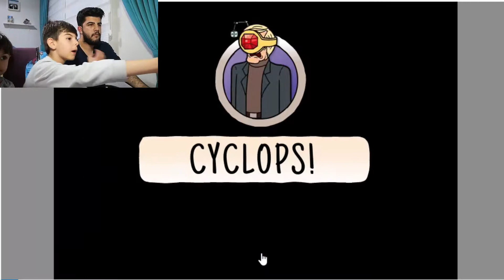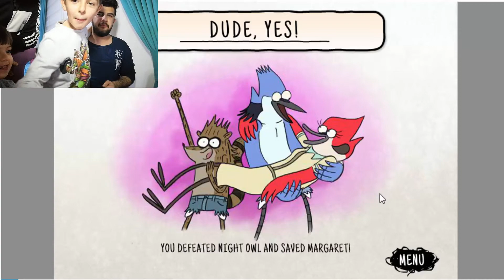RİGBY VE MORDEKAY MARGREAT KURTARMA OYUNU ENES VS KAAN oyuncak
yun yarışması,
3d oyun,
2 d oyunlar,
3d oyunlar,
unity 2d oyun,
2d oyun yapma,
kanal d oyun fuarı,
kanal d oyunları,
oyun evi,
oyun evreni,
oyun enes batur,
oyun efendisi,
oyun etkinlikleri,
oyun evi yapımı,
oyun evi kanalı,
oyun ekibi,
oyun ekseni,
oyun eğlence,
e oyuncu,
e oyun havası,
e oyuncu ahmet safa,
e oyun filmi,
e oyun nedir,
e oyun para kazanma,
e oyunları,
ps3 e oyun yükleme,
ps4 e oyun yükleme,
m-e oyun,
oyun fatihi rust,
oyun filmi,
oyun filmleri,
oyun fatihi pubg,
oyun firması,
oyun fatihi rust 1,
oyun fatihi rust raid,
oyun fuarı,
oyun fatihi discord,
f oyun oynarsa,
t.f oyunculari,
f 16 oyunu,
f/p oyuncu kulaklığı,
f 16 simulator oyunu,
oyuncak f16,
oyunlarda f tuşları çalışmıyor,
oyun fatih'i f,
f/p oyun bilgisayarı,
oyun rotası f,
oyun gecesi,
oyun gemisi clash royale,
oyun gemisi pubg,
oyun gemisi boom beach,
oyun gezegeni,
oyun gamer,
oyun gaming,
oyun gezgini,
g oyunu,
g oyunları,
g oyun havaları,
pubg oyun,
billy g oyunun yıldızları,
pubg oyun konsolu,
pop g oyun,
arda g oyunda,
pubg oyun ayarları,
k g oyuncak,
oyun ğp,
ğğğğ oyun havası,
ğörüntülü oyun havaları,
ğ ğ oyun,
ğğğğ oyun,
oyun havası ankara,
oyun havaları remix,
oyun hamuru yapımı,
oyun havaları ankara,
ceylin h oyuncak tanıtımı,
silah oyunu,
h.m.k oyunda,
oyun h,
h.m.k oyunda minecraft,
oyun fatih',
h.m usta oyuncular,
h.m.k oyunda titan,
oyun zamanı h,
oyun ındır,
oyun ışığı,
oyun ızle,
oyun ındırme,
oyun ınceleme,
oyun ındırme pc,
oyun ındır pc,
oyun ısımlerı,
oyun ustası,
i oyun havası,
i oyun havaları,
ı oyuncax tv,
ı oyun kolu,
ı oyun skor,
nefes vedat'ı oyuna getiriyor,
divan-ı oyun,
tahir vedat'ı oyununu bozuyor,
örümcek adam oyunu,
tahir vedat'ı oyuna getiriyor,
oyun izle,
oyun indirme,
oyun inceleme,
oyun indirme siteleri,
oyun istiyorum,
oyun indir club,
oyun isimleri,
oyun incelemeleri,
oyun jeli,
oyun javası,
oyun jeli ile slime,
oyun jeli nasıl yapılır,
oyun jetonu,
oyun jeli ile slime yapımı,
oyun jokeri,
oyun jetonu mekt,
j oyunda,
oyun youtuberi j,
oyuncak yap jessie j,
oyun kralı j,
oyun dünyası j,
oyun kralı,
oyun
9 oyunu,
asphalt 9 oyun delisi,
asphalt 9 oyun avcısı,
bully 9 oyun delisi,
note 9 oyun,
gm 9 oyun performansı,
8 9 oyun havasi,
en unutulmaz 9 oyun müziği,
note 9 oyunlariçoçuk çizgi filmleri,
çoçuk adam limon ister misin,
çoçuk bere modelleri,
çoçuk çizgi filmleri izle,
çoçuk doktoru,
çoçuk duymasın,
d çoçuk tv,
çoçuk filmleri izle,
çoçuk filmleri türkçe,
çoçuk filmleri sinema,
çoçuk gülüşleri,
çoçuk hikayeleri kısa,
çoçuk ıslahevi,
çoçuk ilahiler,
çoçuk ilahileri dinle,
çoçuk ingilizce şarkısı,
çoçuk ilahi söylüyor,
çoçuk masalları dinle,
çoçuk masaları,
çoçuk makyaj,
çoçuk müzikler,
çoçuk masalları izle,
çoçuk masalları adisebaba,
çoçuk nasıl yapılır gerçek,
çoçuk ninnileri dinle,
çoçuk oyunlar,
çoçuk oyunları izle,
çoçuk oyunlari oyna,
o çoçukları izle,
o çoçukları müzik,
o çoçukları fragman,
o çoçukları yaşamam artık,
o çoçukları şarkısı,
o çoçukları son sahne,
o çoçukları filmi izle,
o çoçukları izle hd,
o çoçukları film izle,
çoçuk öksürüğüne ne iyi gelir,
çoçuk örgü yelek modelleri,
çoçuk örgü modeli,
coçuk panço modelleri,
çoçuk rap şarkıları,
çoçuk rapi,
çoçuk reklamları izle,
çoçuk sesi çıkaran adam,
çoçuk şarkıları dinle,
çoçuk şarkıları türkçe,
çoçuk şarkıları 2019,
çoçuk şarkıları yabancı,
çoçuk şarkıları komik,
çoçuk şarkıları dans,
çoçuk şarkıları 2018,
çoçuk şarkıları remix,
çoçuk uyutan,
çoçuk uyutma şarkıları,
çoçuk uyutma sesi,
çoçuk uyutan ilahiler,
çoçuk uyutan dua,
çoçuk ürolojisi,
çoçuk üniversitesi nedir,
çoçuk üniversitesi kocaeli,
çoçuk üniversitesi bursa,
çoçuk ürolojisi diyarbakır,
çoçuk videoları izle,
çoçuk videoları komik,
çoçuk videoları çizgi film,
çoçuk videoları araba,
çoçuk videoları eğitici,
coçuk yelek modeli,
çoçuk zeka oyunları,
çoçuk zeka soruları,
2 çoçuk annesi,
8 çoçuk doğuran kadın